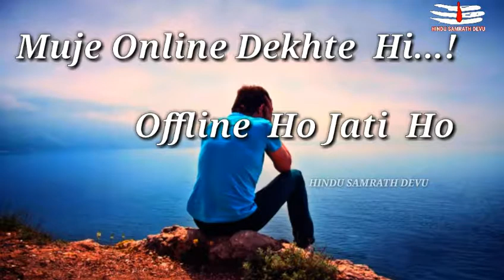Love failures new status